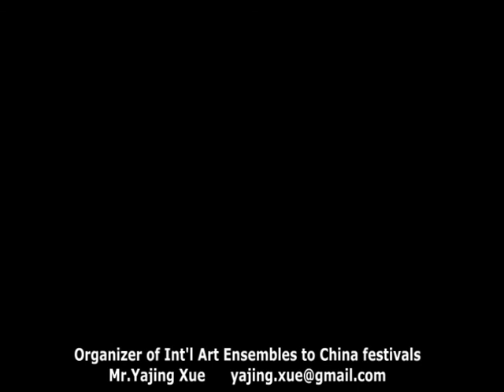2013 Shanghai Tourism Festival - Poland Folk Brass Band 3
Shanghai Tourism Festival (STF) is held for more than twenty years. Now it has become a major festival for Shanghai local residence and become the most important event of China. We sincerely invite friends from all over the world to arrive in Shanghai on autumn, thus we can share the happiness and joyfulness together.

We welcome all kinds of performance ensembles from all over the world to participate in it.